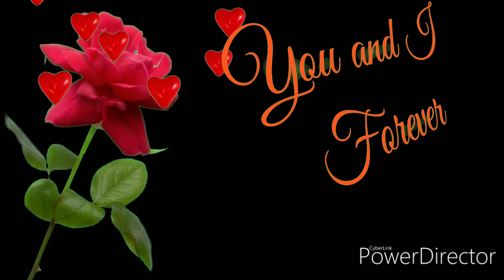Persian music video max you and I forever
Small clip I made for my wife. I love her very much.